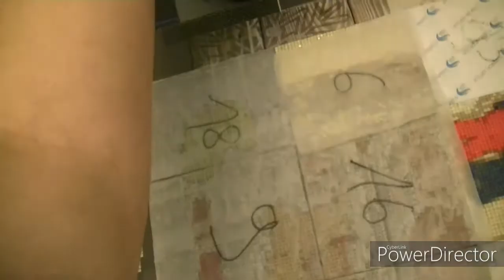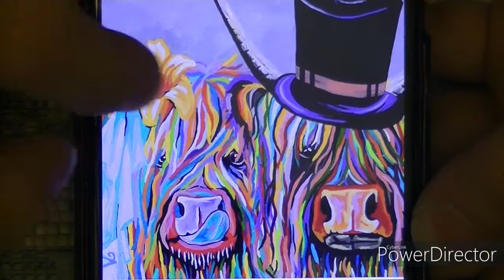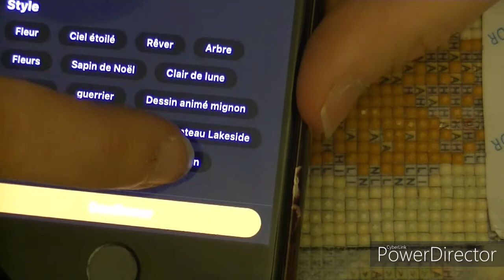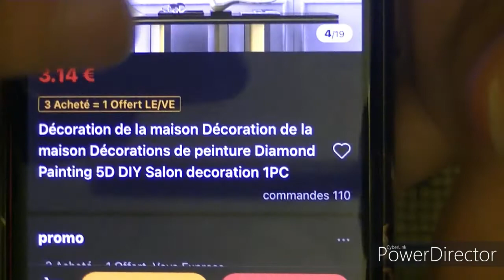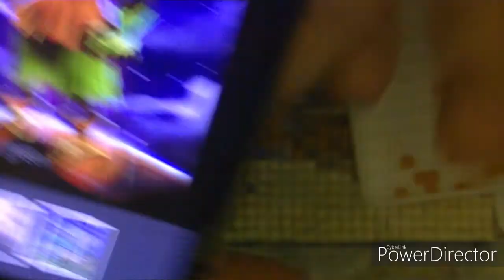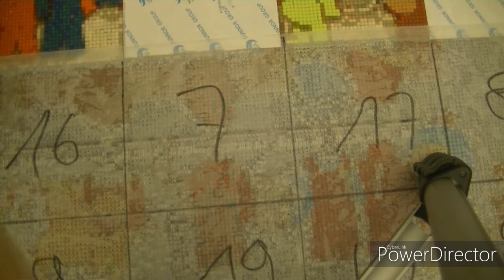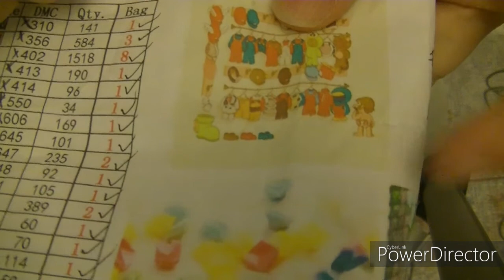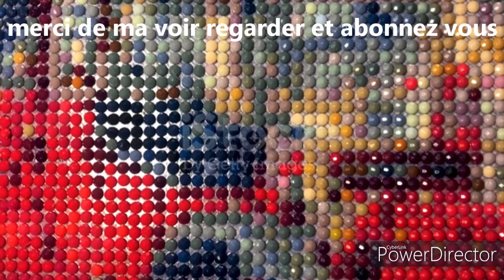defis toiles carnal case 6